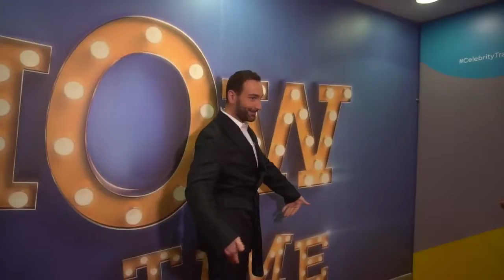It's Show Time - Backstage Νίκος Κοκλώνης (EP03)